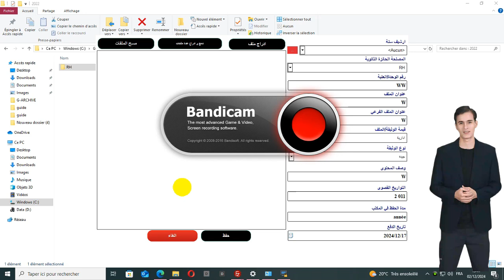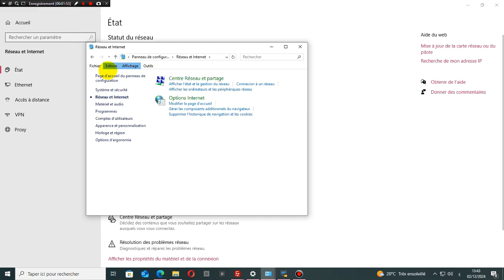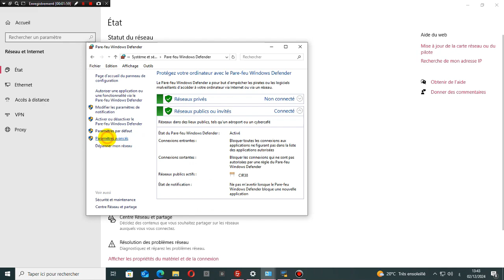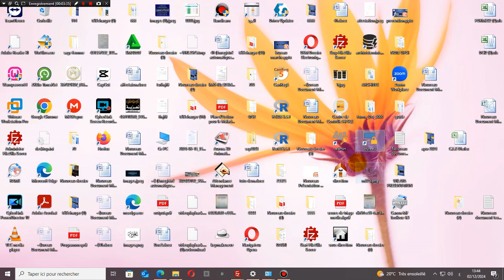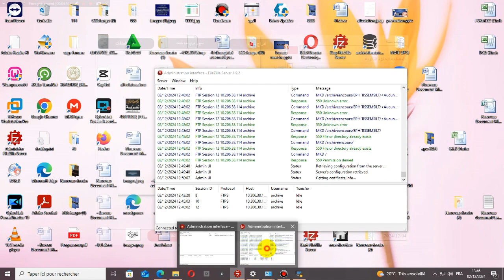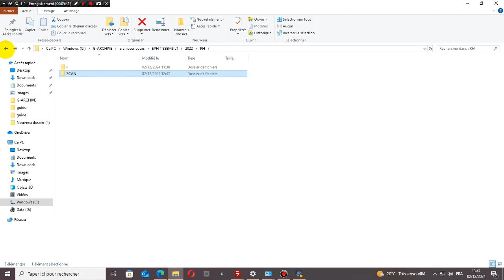solution au problème du composant pdf